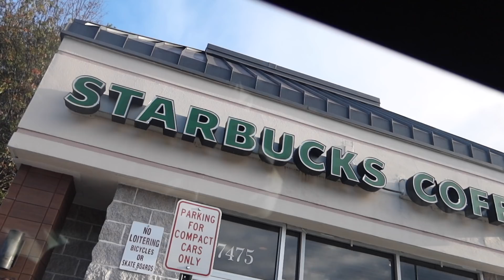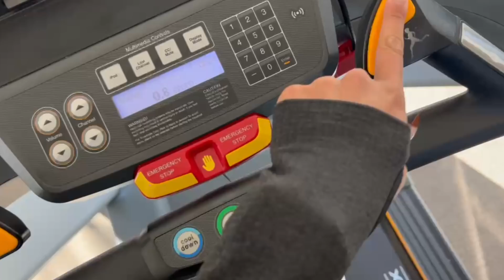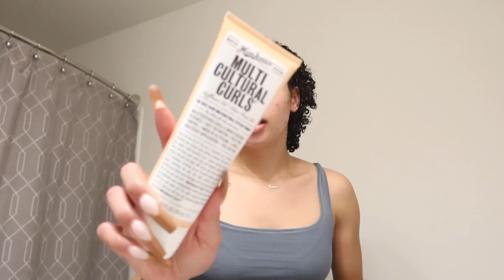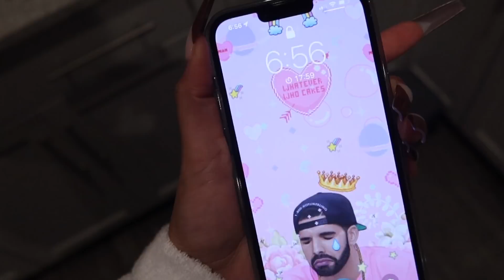A BUSY DAY IN MY LIFE VLOG | curly hair routine, hydra facial at Sephora, running errands & baking!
Curl Cream
Hair Growth Oil
Hair Mask

✨ Current Skincare ✨
Eye cream
Vitamin C Serum

✨SKIMS✨
Skims Sleep Dress
Skims Bralette

✨Gym Faves✨
Shaker Bottle
AlaniNu Pre workout
BFR Bands
Blessed protein
Barbell Pad
Workout Bands
Gym shoes

✨Current Favs✨
Blue Light Glasses
St Tropez tanner
Tanning Mitt
Setting Spray
Brow Pomade
Vitamin C Serum
MAC eyeshadow
MAC Lipliner
Lounge Shorts
Black Girl Sunscreen
Makeup Case
Baking powder
Face cleanser